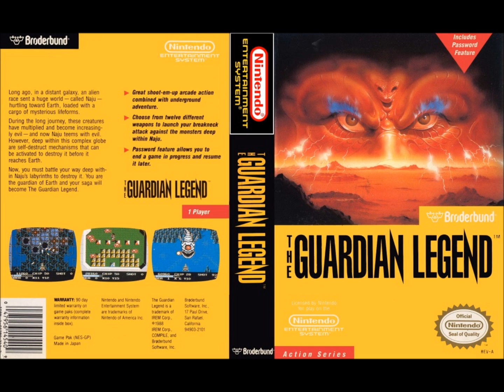Guardian Legend (HQ Remake) - Item Shop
Here's my symphonic version of The Guardian Legend. It was quite challenging, but I think it turned out well. I hope you enjoy it.

Original score by Masatomo Miyamoto